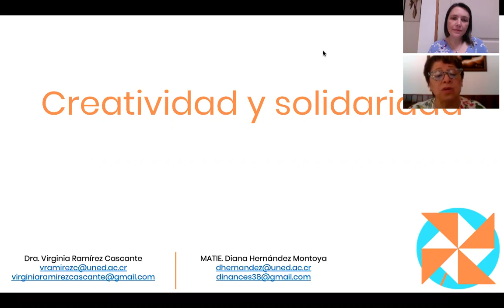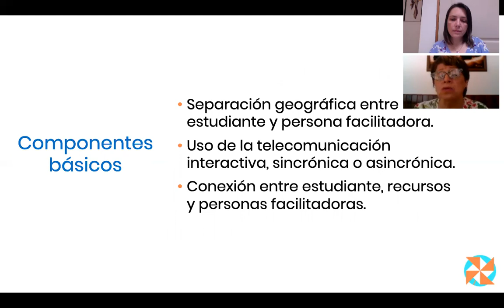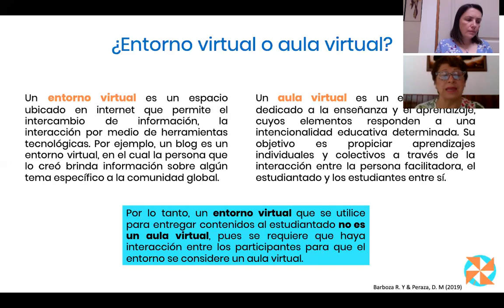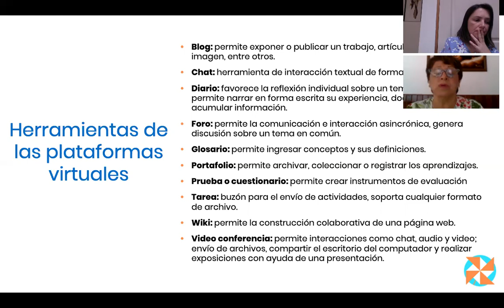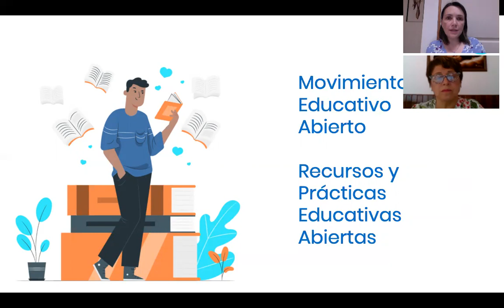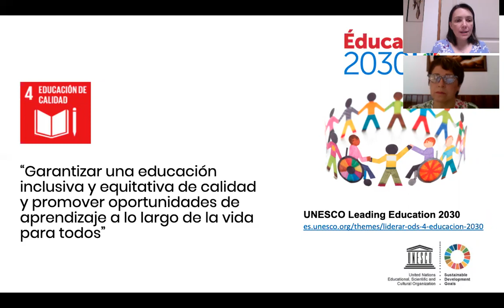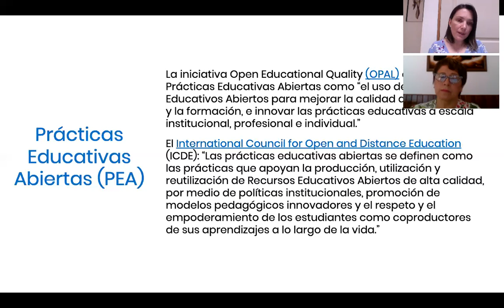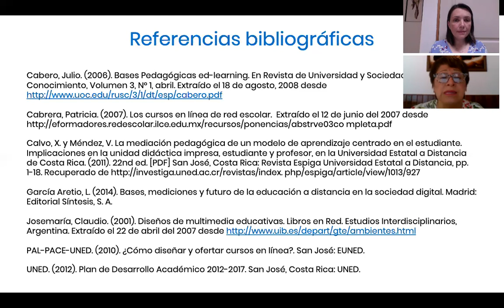Vídeo sobre conceptos básicos de Educación a Distancia y los Recursos Educativos Abiertos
La Universidad Estatal a distancia de Costa Rica ha elaborado el siguiente material sobre los conceptos clave de la educación a distancia y sobre la importancia de Movimiento Educativo Abierto.

Dra. Virginia Ramírez Cascante
Doctora en Educación, Licenciada y Bachiller en la Enseñanza de la Matemática. Experiencia en el área de educación, investigación, extensión, procesos de autoevaluación y acreditación de la calidad de la educación, gestión e implementación de la modalidad virtual y a distancia en la educación superior y producción de materiales didácticos.

Prof. Diana Hernández Montoya
Maestra, investigadora y coordinadora del Laboratorio de fabricación de la UNED-Costa Rica.